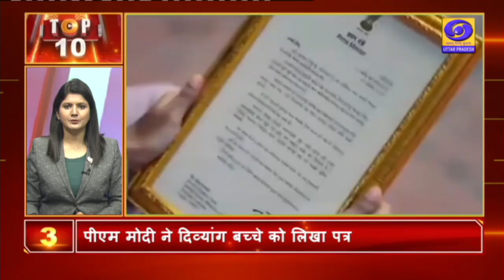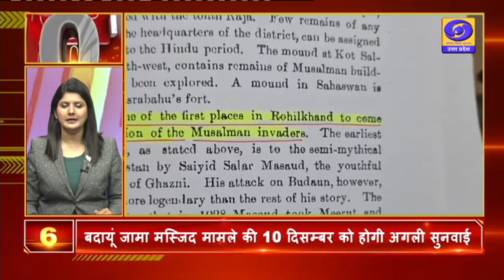टॉप - 10 हेडलाइंस । TOP - 10 Headlines | DDUP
टॉप - 10 हेडलाइंस । TOP - 10 Headlines

प्रसारण समय एवं  तिथि - 04 PM, 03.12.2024

अथवा
Threads​ पर सर्च बाक्स में @DoordarshanUttarPradesh लिखकर सर्च करें।